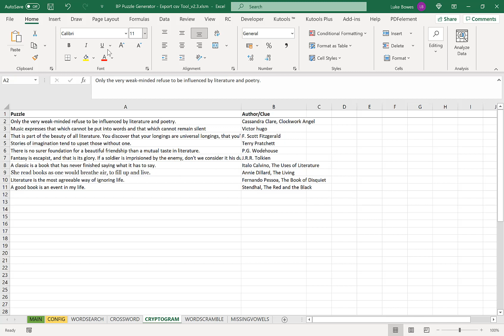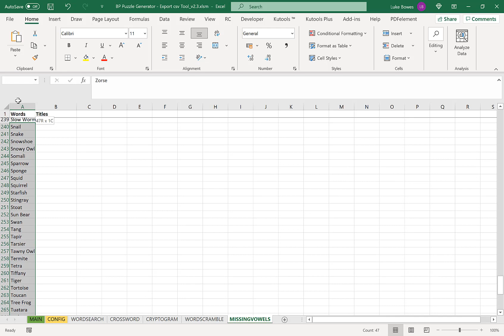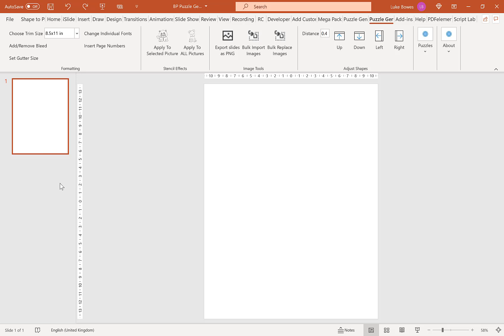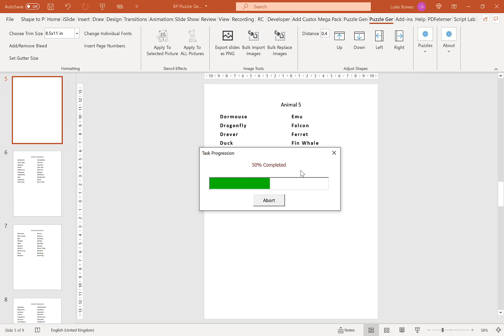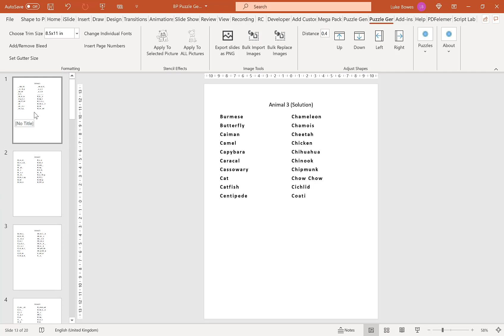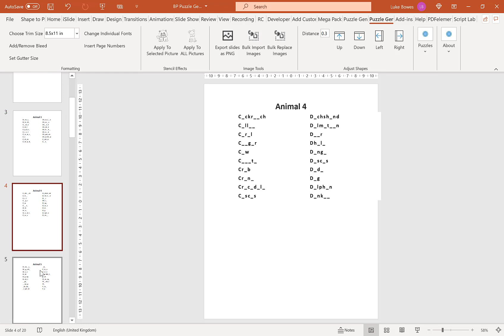How To Create Missing Vowel Puzzles For KDP in PowerPoint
In this video, I take you through a quick overview of how to use the Puzzle Generator PowerPoint Add-In to create your own Missing Vowels Puzzles for KDP in PowerPoint.